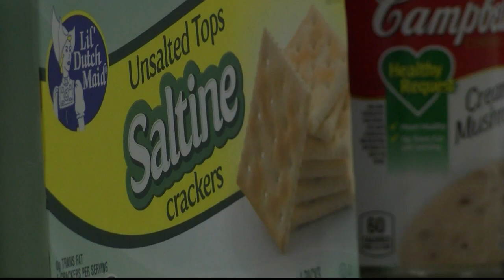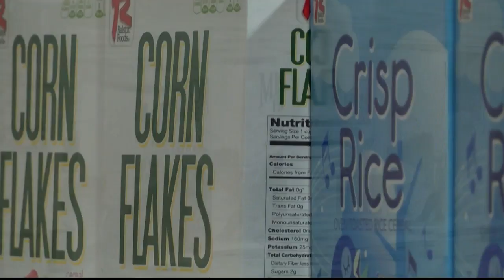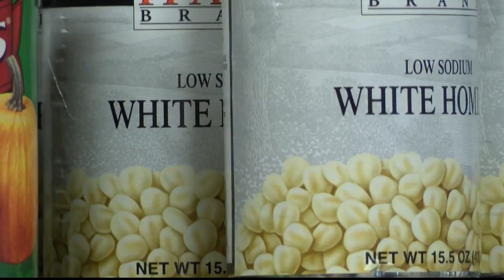Blackfeet program expects to feed over 650 people during government shutdown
“We service roughly a little over 665 individuals and families a month." -Blackfeet Food Distribution Program Director Roy Crawford